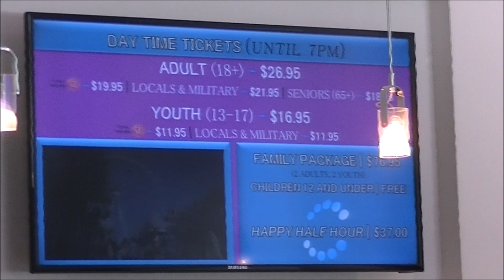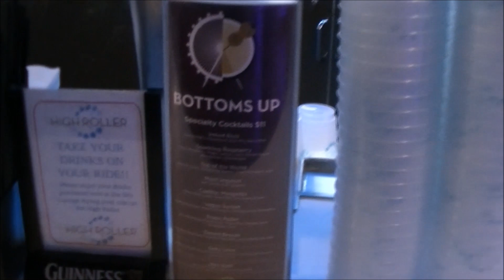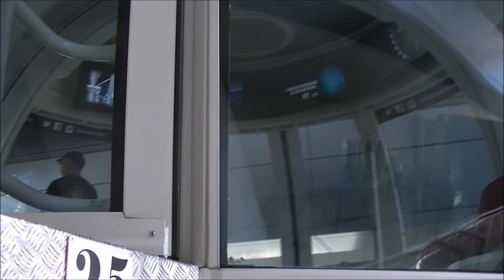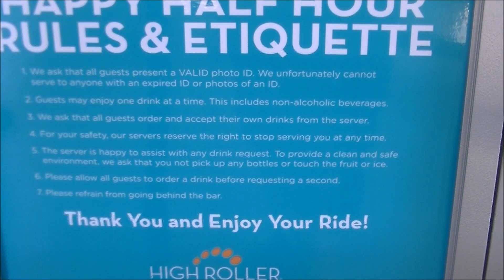High Roller World's Tallest Ferris Wheel Happy Half Hour Open Bar Experience & Review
Join The Legend as he takes you on board the High Roller - The World's Tallest Ferris Wheel in Las Vegas Nevada.  He purchased the happy half hour open bar package, so he got to take the ride in a observation wheel pod complete with it's own full bar.